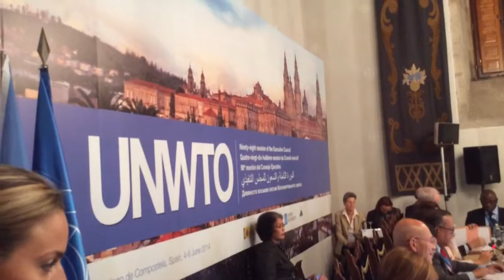OMT Consejo Ejecutivo Plenaria en Santiago de Compostela